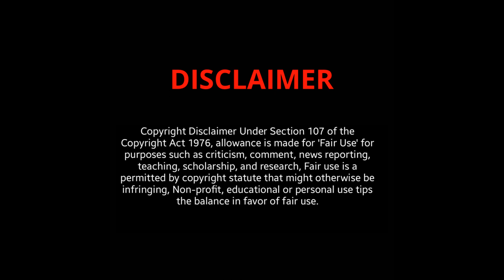Dating Mature OLDER Women OVER 50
Welcome to Mamacita Lia! In today's video, we'll explore the exciting world of dating older women over 50. We'll share valuable insights and tips on how to approach, connect, and build meaningful relationships with these remarkable ladies. From understanding their unique perspectives to appreciating their confidence and life experiences, this guide will help you navigate the nuances of dating mature women.